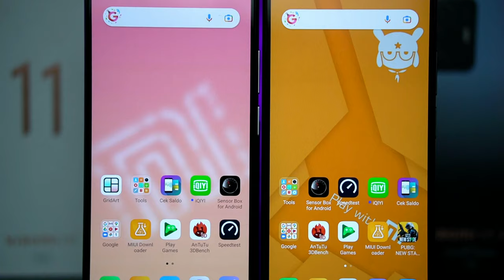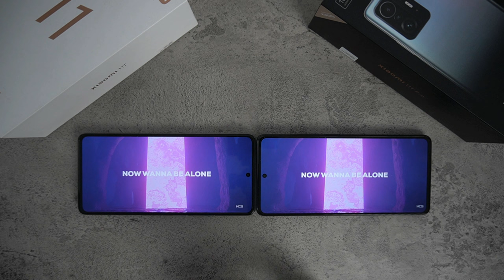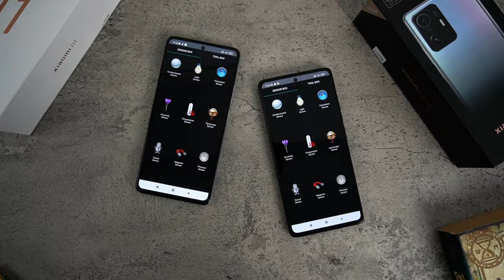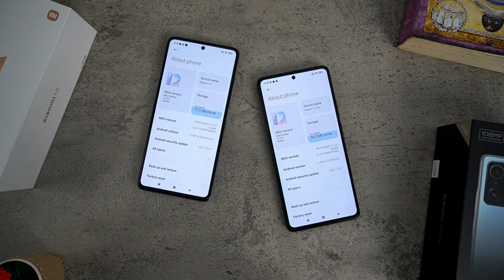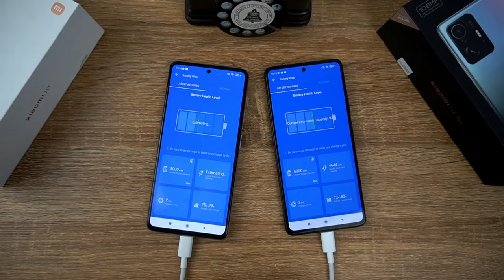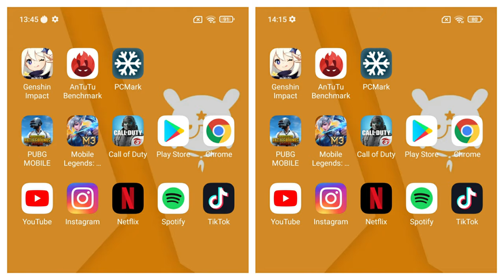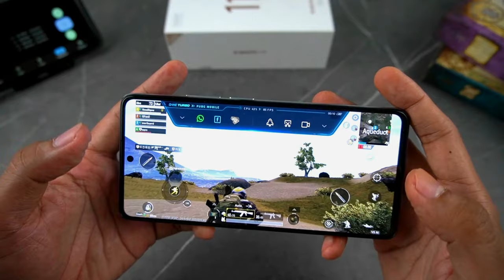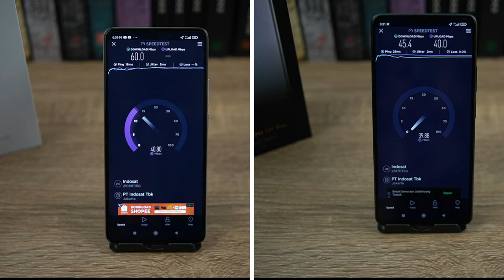Komper Sekaligus Revisit Setelah Update Ke MIUI Enhanced - Xiaomi 11T vs Xiaomi 11T Pro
Kali Ini kita ngecompare 2 hape dari brand yang sama dengan range harga yang terpaut satu jutaan, yaitu Xiaomi 11T vs Xiaomi 11T Pro, Perbandingan yang kami lakukan yaitu Design, Display dan Sound, Performa Chipset dengan menggunakan benchmark software seperti antutu,  Selain itu ada test gaming seperti Genshin Impact, CODM, Mobile Legend dan PUBG, setelah itu ada speed test dan multi tasking dan belum lengkap kalo kita tidak mencoba Camera test, terutama dari segi pengambilan photo dan video,  Lanjut kita juga melakukan Battery test dengan Charging, drain battery test dengan  menonton Youtube dan bermain game, dan yang terakhir kita juga cek kelengkapan sensor, serta seberapa cepat test sensornya. Kalo kalian penasaran, tonton terus sampai habis yah.

Link Pembelian
Xiaomi 11T